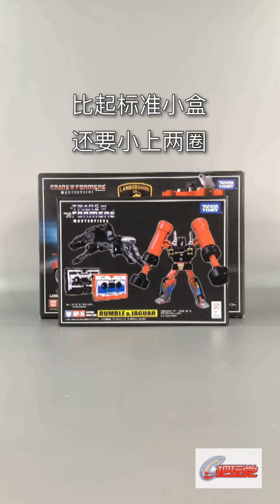TakaraTomy。变形金刚。大师级。MP15：轰隆隆&机器狗。Transformers.Masterpiece.MP-15:Rumble&Jaguar(Ravage).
TakaraTomy。变形金刚。大师级。MP15：轰隆隆&机器狗。
Transformers.Masterpiece.MP-15:Rumble&Jaguar(Ravage).